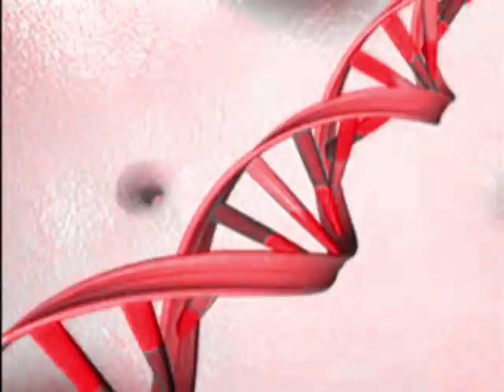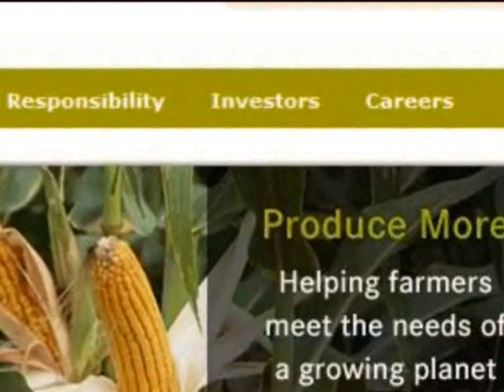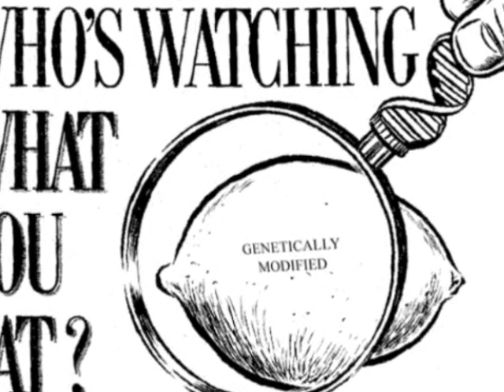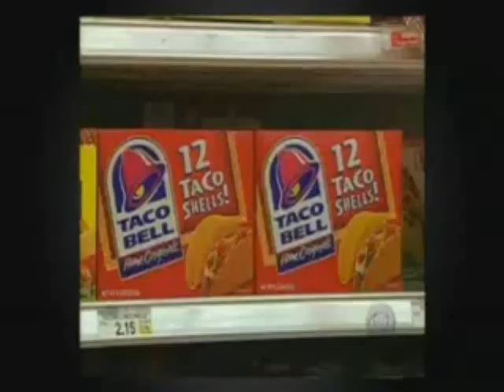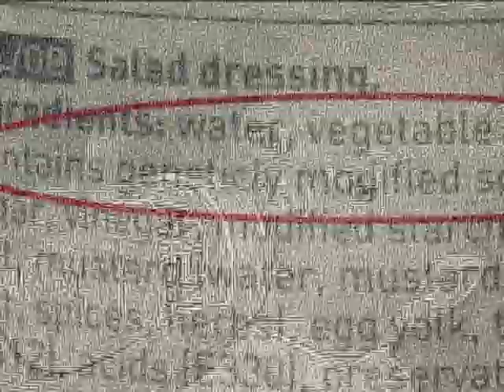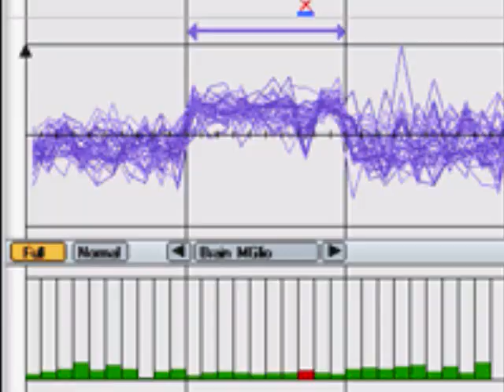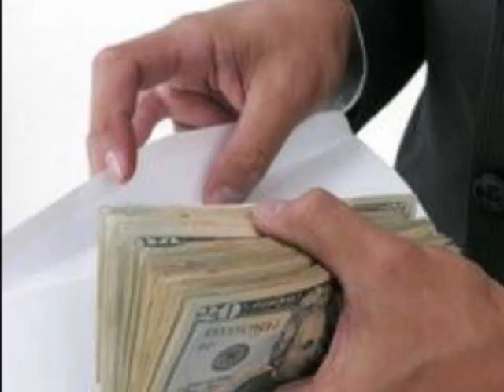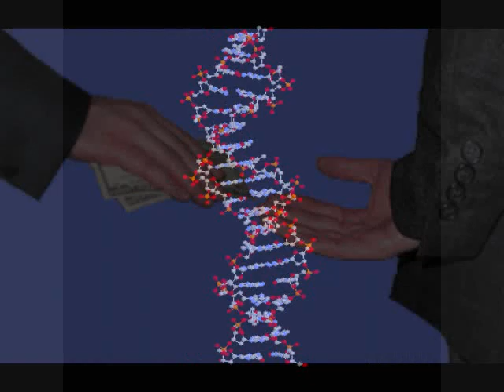Soft kill Frankenfoods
soft kill = gm foods insight into this topic.  This is the tip of the iceburg it gets worse if you research it more deeply .. watch the 1.5 hr online documentaries The future of food .. here's a list of some of the GMO plants you ight not know about